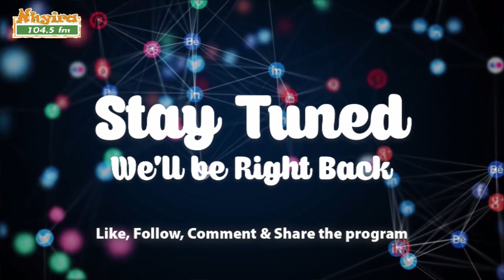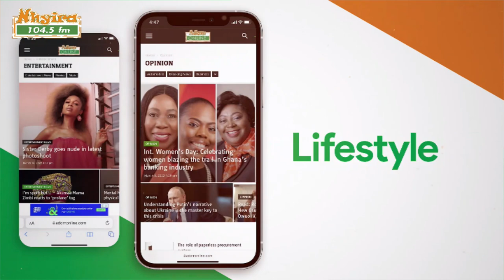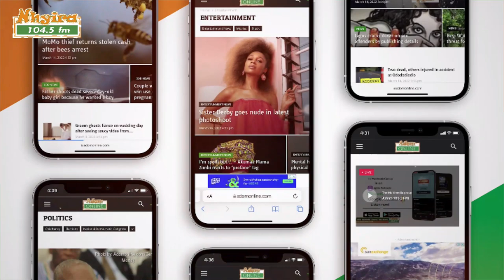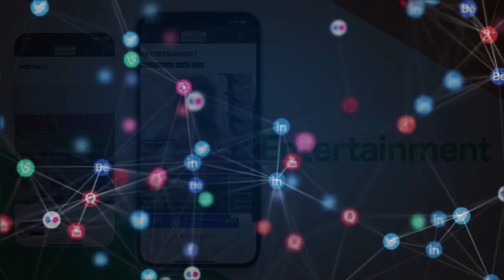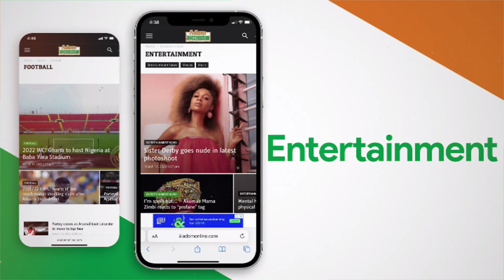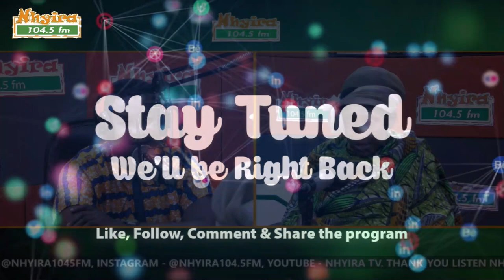I need my share of the profit made from the cabbage farm - man demands. EwiaseMuNsem 25-4-22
I need my share of the profit made from the cabbage farm - man demands.